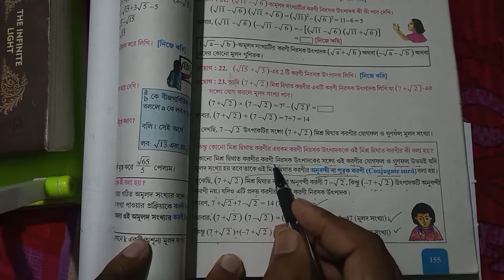Madhyamik #2021 Mathematics quadratic_surd class10 question answer part-1